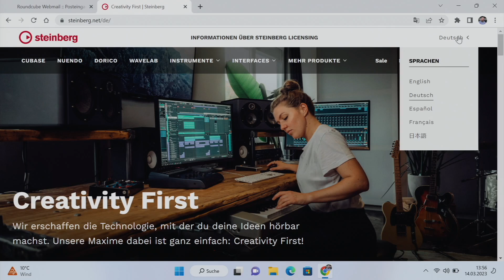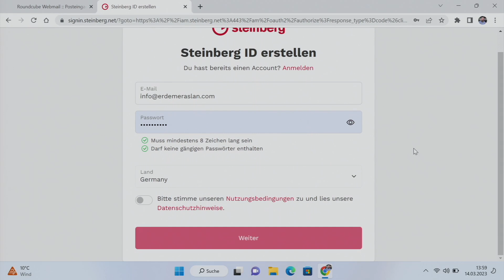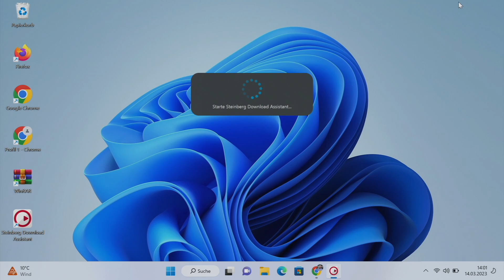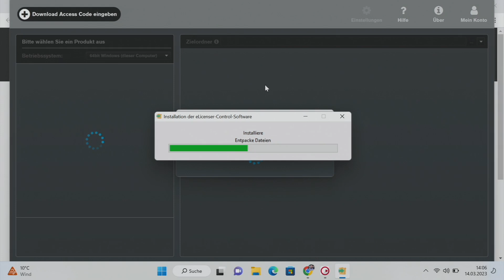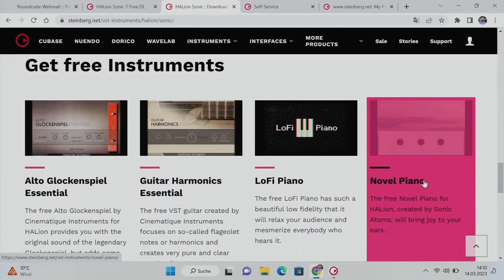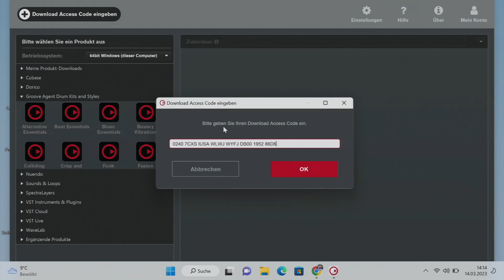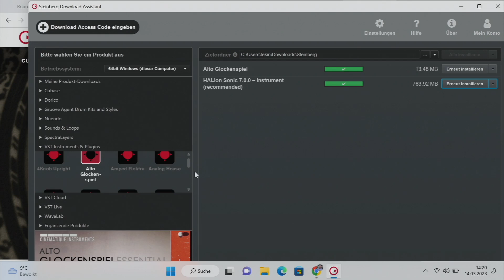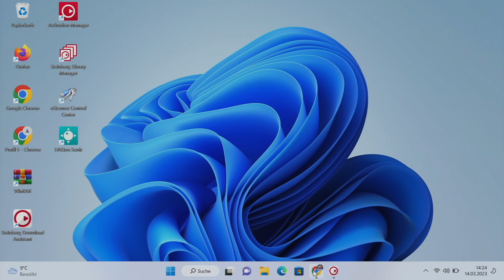Halion Sonic 7 ve 4 Adet Sample Paketi (Ücretsiz)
Steinberg firması Halionun yeni ücretsiz sürümünü yayınladı ve adım adım kurulumunu ve lisanslamasını hazırladım. VST destekleyen (Logic Pro X, ProTools, Ableton, Studio One vs.) tüm kayıt sistemlerinde kullanabilirsiniz.